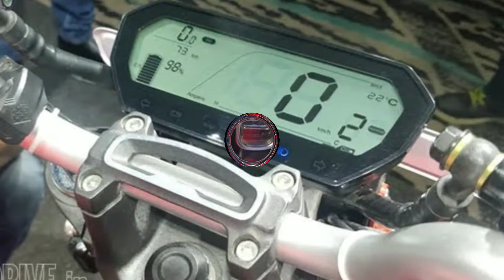Revolt bike in India|| electric bike|| amj vlog||please check website for more details in descption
Features
1. This is first electrical belt driven bike.
2. In this bike digital meter avlaible
3. Mrf tyres 17inch
4. In both tyres disk brake is given
5. India first electical bike company who gave exuast sound.
6. In this bike 3 modes given .. sports city eco
7. All led lights back front
8. Like cars push pull start button
9. According to company they run 100km with full battery charge.
10. In front up and down shocker is given
11. In rear mono shocker is avlaible

Amj vlog
amj vlog

Estimated Price is 1 lakh
It book on Amazon on 26 july